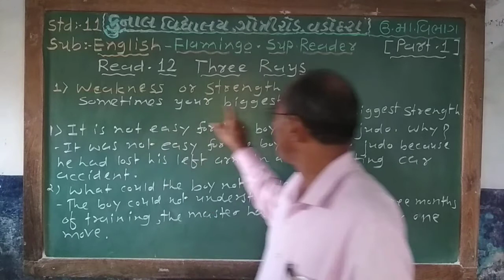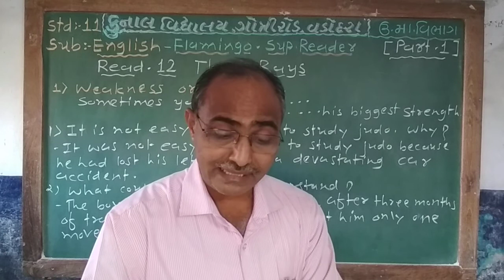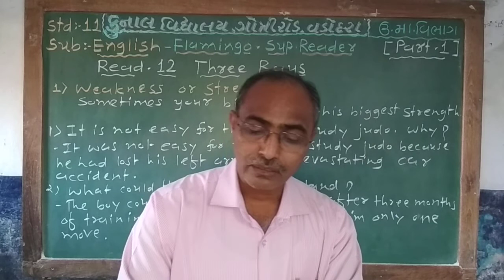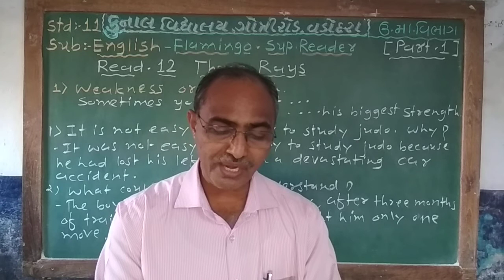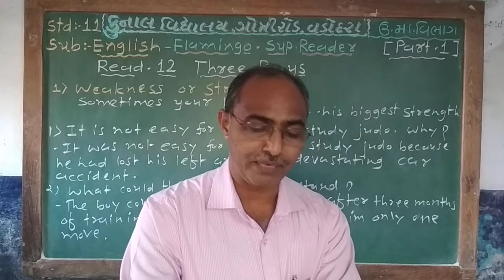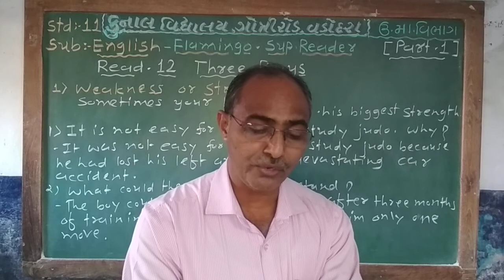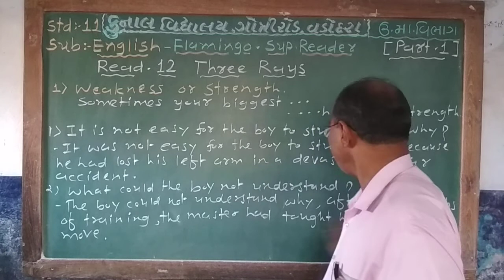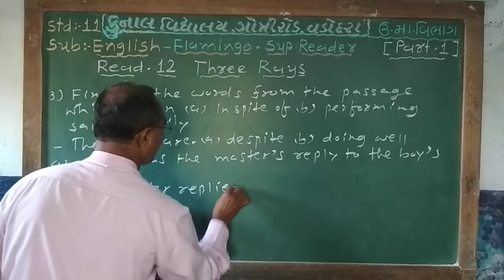STD - 11/ENGLISH/FLAMINGO– SUP. READER/READ – 12/PART–1/ GUJARATI MEDIUM /KUNAL VIDYALAYA, VADODARA.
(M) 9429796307